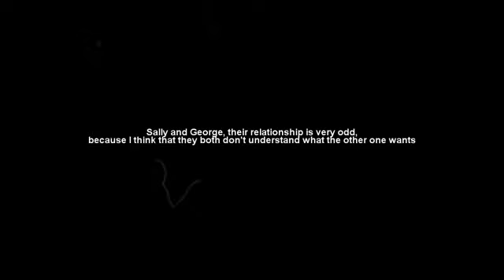''Where's the line?'' | Sally & George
Didn't plan to make this. Just happened. And you know what? I'm happy with it :)

So I watched this movie yesterday, and I could so relate to it. (I always vid things where I can relate to, lately, don't you think? Videos help me express myself :)). Then I saw this behind the scenes/featurette thing and I had to use Emma's quote in the beginning. It's so true, because, when do you know if it's friendship or just love? And how do you know from each other? It's a very interesting thing to me, you know.
I know the quality isn't perfect and the editing isn't at all, but it was so amazing to make and before I knew I had over 2 minutes! I did it all this morning, in two/three hours.
Oh, btw, this whole video is made on purpose: that ya'll watch this movie. Emma and Freddie are big love :)

I dedicate this to Kyley because I'm so happy for her. HELL YEAH you crossed that line. :) I'm proud of ya and I love you with my whole heart! Crazy green potato that you are. ;D

Have a great day, week, everything. Don't be afraid to say the words to the one you love. Love will never be without courage, right?
I quote Taylor Swift here: ''I think you should SPEAK NOW.'' :)
Big kiss,
Nynke